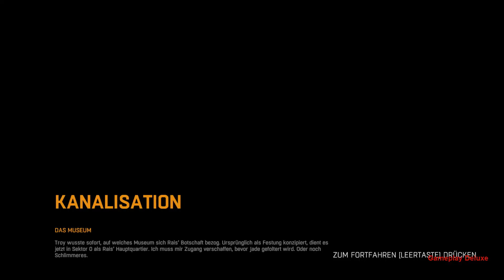Dying Light 147 Das Museum 1 - [ Deutsch | German | Gameplay | Let's Play ]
MODERATION: ZockerAndiLP

Beschreibung:
Dying Light ist ein actiongeladenes Spiel des Überlebens aus der Ich-Perspektive.
Es spielt in einer weiten und gefährlichen offenen Welt.
Während des Tages ziehst du durch eine städtische Umgebung, die durch eine mysteriöse Epidemie verwüstet wurde.
Du suchst nach Vorräten und stellst Waffen her, um die geistlosen, fleischhungrigen Horden von Gegnern auszuschalten, die aus der Plage hervorgegangen sind.
Nachts wird der Jäger zur Beute, weil die Infizierten dann stärker und aggressiver sind − aber noch tödlicher sind die unmenschlichen Jäger der Nacht, die ihre hungrige Brut hinterlassen.
Du musst all dein Können und alle verfügbaren Möglichkeiten einsetzen, um bis zum Morgengrauen zu überleben.

Willkommen in der Quarantäne:
Erlebe eine originelle und fesselnde Geschichte, die in einer verseuchten, von der Außenwelt abgeschnittenen Stadt spielt.
Nur für die Fittesten gibt es Hoffnung auf Überleben.

Weite, offene Welt:
In Dying Light durchquerst du eine weite Welt, die in Chaos und Zerstörung gestürzt wurde.
In dieser vielgestaltigen Umgebung kämpfst du gegen viele verschiedene Feinde ums Überleben.
Die Infizierten sind nämlich nicht die einzige Bedrohung: Dich mit anderen verzweifelten Menschen anzulegen, ist oft der einzige Weg, um an wertvolle Vorräte zu gelangen.

Die Nacht ändert die Regeln:
Im Tageslicht erkundest du die Stadt auf der Suche nach Vorräten und Waffen.
Doch nach Einbruch der Dunkelheit unterliegt diese verseuchte Welt einer dramatischen Wandlung, die dem Gameplay eine neue Dimension verleiht.
Du, ein Jäger bei Tag, wirst zur Beute. Die Infizierten werden stärker, aber etwas noch Übleres lauert in der Dunkelheit auf seine Chance auf Beute.

Bewegungen im Parkour-Stil:
Ob du nun jagst oder vor den Jägern fliehst, du kannst dich einfach und schnell in der Stadt bewegen.
Springe von Dach zu Dach, erklimme Wände und greife deine Feinde von oben an. Dying Light gibt Spielern eine Bewegungsfreiheit, die man in Offene-Welt-Spielen noch nie gesehen hat.

Brutaler, instinktiver Kampf:
Kämpfe von Angesicht zu Angesicht mit einer Auswahl unterschiedlichster Nahkampfwaffen: Messer, Schläger, Äxte und sehr ungewöhnliche Werkzeuge der Zerstörung.
Schlage deine Gegner nieder, trenne ihnen die Gliedmaßen ab, rette dein eigenes Leben!

Schusswaffen:
Mächtig, aber laut. Nutze Pistolen, Flinten und Gewehre, um einen Vorteil gegenüber Feinden zu erhalten.
Bedenke aber, dass Schüsse unerwünschte Aufmerksamkeit erregen können und werden.

Fertige deine Waffen an:
Warum ein gewöhnliches Beil benutzen, wenn man ein Feuerzeug zwecks zusätzlichem Brandschaden anbringen oder einen Hammer mit Strom führendem Stacheldraht umwickeln kann?
In Dying Light kannst du deine eigenen Waffenverbesserungen erschaffen und zunehmend effizientere Kampfmittel konstruieren.

Sei der Held der Quarantäne:
Dying Light bietet Rollenspielelemente, mit denen du den Protagonisten entwickeln und deinem Spielstil anpassen kannst.
Es ist eine lange und schwierige Reise vom Anfänger zum harten Burschen.

Wähle deinen Spielstil:
Nutze Waffen, deine Umgebung und von anderen Überlebenden aufgestellte Fallen. Bringe Gruppen von Feinden dazu, sich gegenseitig anzugreifen.
Erreiche Ziele bei Tag oder bei Nacht. Nutze Dunkelheit, Nebel und Sturm, um unsichtbar zu bleiben.
Erhöhe deine Chancen durch offensive und defensive Apparaturen. Du wirst ständig gefordert!

Stundenlanges Gameplay:
Entdecke eine spannende Handlung, absolviere über Einhundert Neben-Quests und teste dein Können bei speziellen Herausforderungen.

Koop-Modus für 4 Spieler:
Kooperiere mit anderen Spielern unter den extremen Bedingungen einer Zombie-Apokalypse.
Zeige deine Einzigartigkeit und gestalte deinen Charakter individuell.

Sei der Zombie:
Einzigartiger Online-Modus, in dem du als Zombie spielst. Wenn du davon geträumt hast, andere Überlebende zu jagen, dann ist das deine Chance. Lass die Jagd beginnen!

Optik und Realismus sind atemberaubend:
Dying Light ist das erste Spiel, das auf Chrome Engine 6 basiert – die neueste, revolutionäre Inkarnation von Techlands proprietärer Technologie.
Von Beginn an auf Konsolen der nächsten Generation und verbesserte "DirectX 11"-Grafik ausgerichtet, bietet es eine neue Stufe visueller Qualität, dynamischer Wetterbedingungen und Spezialeffekte.
Gleichzeitig wird eine nie da gewesene Effizienz beibehalten.